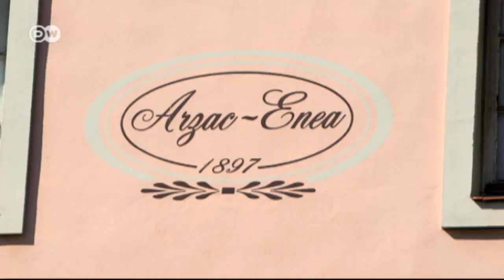Elena Arzak y su pasión por la cocina | Euromaxx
Elena Arzak es una de las pocas mujeres que lideran la gastronomía mundial. En su ciudad natal, San Sebastián, prosigue con la tradición familiar en el restaurante Arzak. Allí cuenta con su propio "laboratorio" personal donde experimenta con 900 ingredientes y aromas.